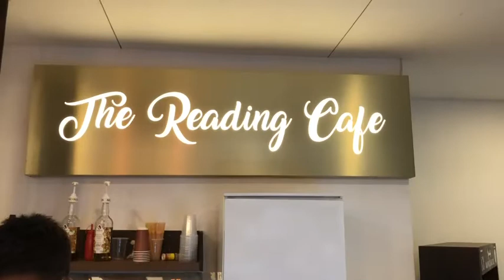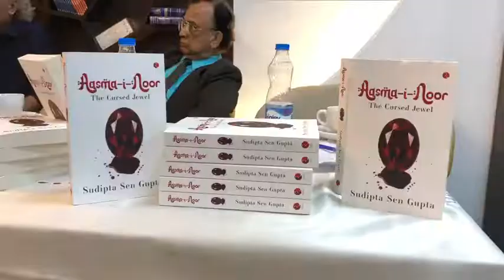Story of worlds biggest diamond Aasma i Noor- Historical fiction- book release function 30 July 2022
Asma-I- Noor is story of world's largest diamond. The first histsorical fiction of Sudipta Sen Gupta tells the the story of this red-jewel which was found in the same mine of Golcunda where Kohinoor and  Darya-I-Noor were found. She tell the interesting story of the diamond to Prasar Bharti Spl. Correspondent in Dhaka Rajesh Jha